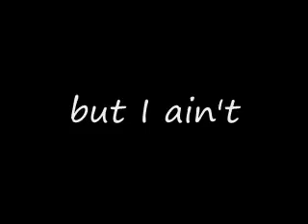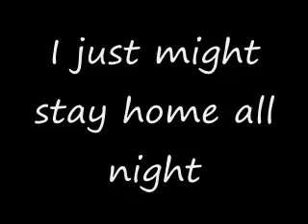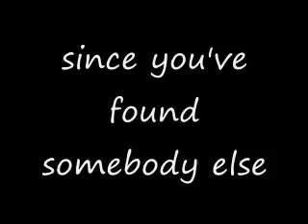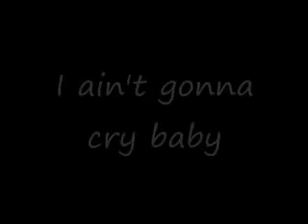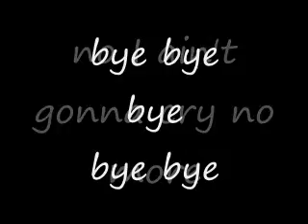I Ain't Gonna Cry No More - Ronnie Milsap with Lyrics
Ronnie Milsap - I Ain't Gonna Cry No More
Back To The Grindstone